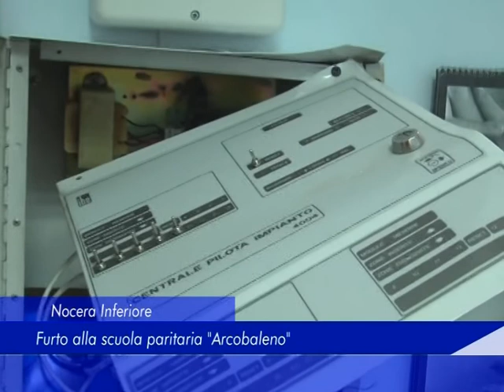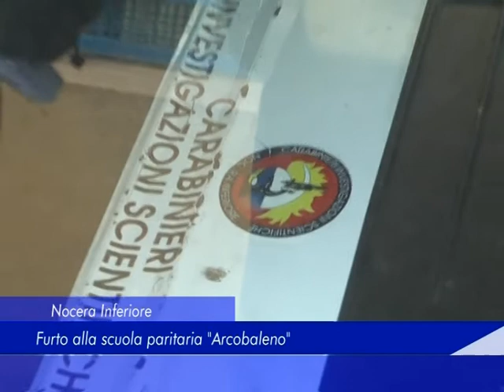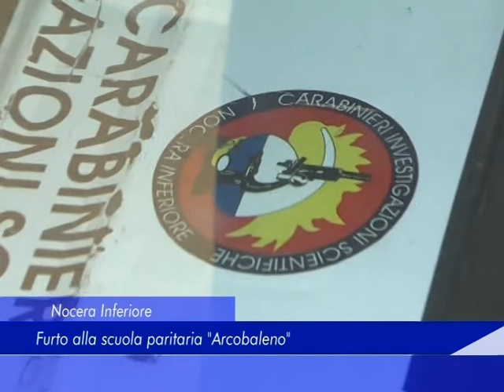Nocera Inferiore: Furto alla scuola paritaria "Arcobaleno" - 08 Gennaio 2018